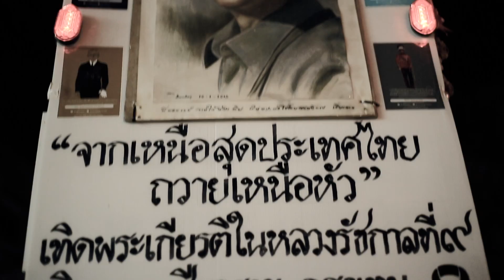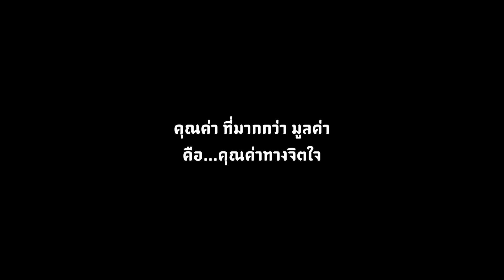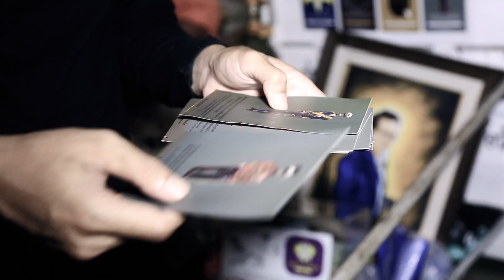ที่มาของโครงการจากเหนือสุดประเทศไทยถวายเหนือหัว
เดินเพื่อในหลวง X  อาร์ต ฟอร์ แคนเซอร์